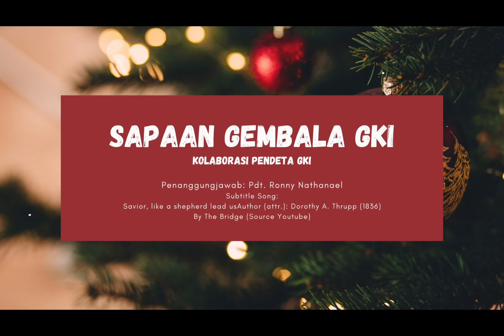Sapaan Gembala GKI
Pdt. Lily Ziane Thalo Jacobs //
GKI Kebayoran Baru, Jakarta //
"Jangan Memandang Muka"